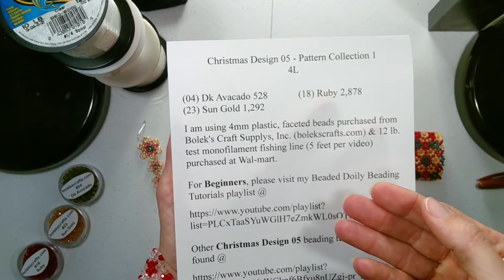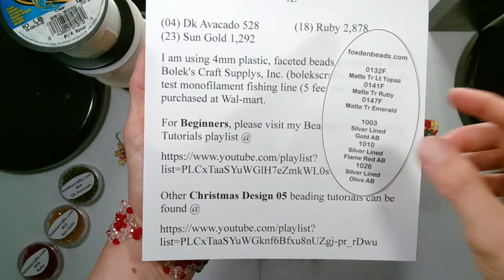Christmas Design 05 - 4L Beading Tutorial - part 1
In this video we begin creating the largest round doily from my pattern collection Christmas Design 05. We will be using the 2 needle (string) technique.